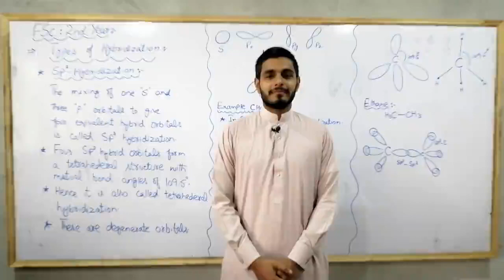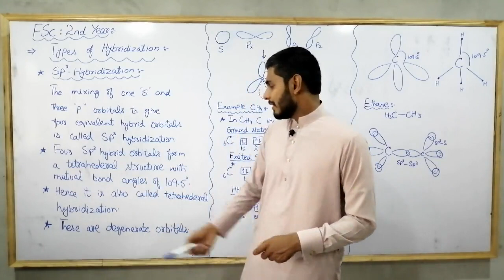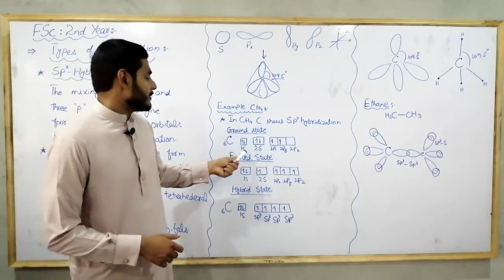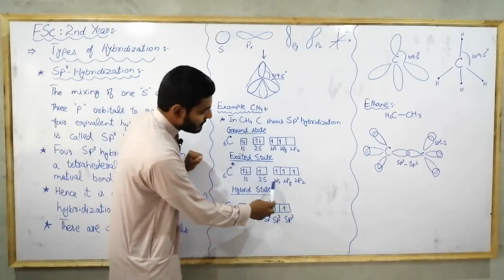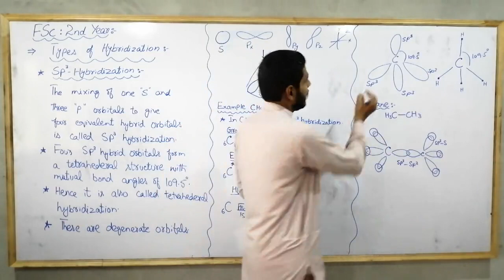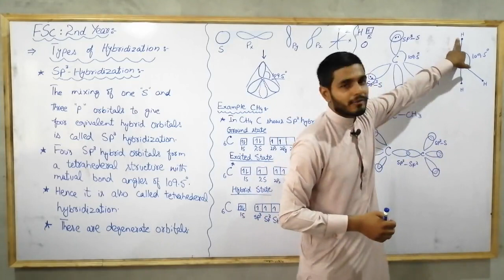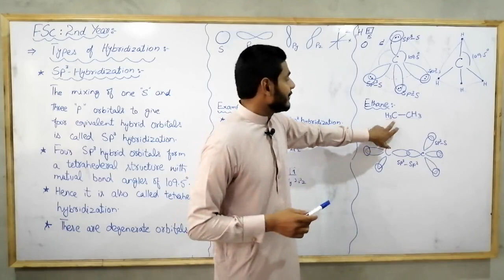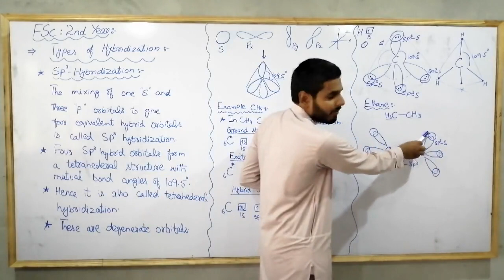Lecture 13 Fsc 2nd year Chemistry (sir faizan)